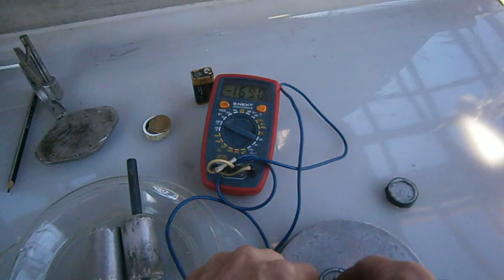Сухий елемент живлення 1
Мої  досліди з виготовлення  саморобного джерела струму в якому вільні заряди накопичуються на полюсах сухого електроліту.